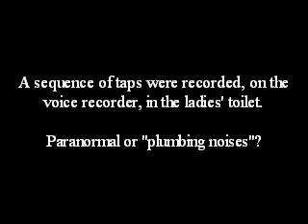Westgate Pavilion, Oct. 2007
A light anomaly and possible EVP captured during a paranormal investigation of this property.